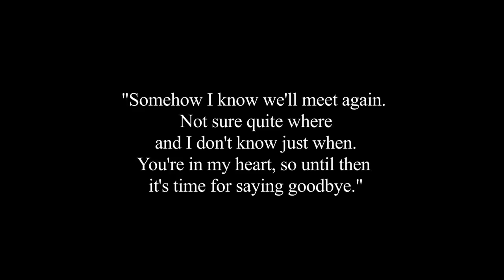Where I Left - A Coming of Age Short Film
Written, Directed, and Photographed by Tristan Surman
Starring - Matthew Galamaga, Nick Moses, Ethan Surman, Micaela McNulty, Tristan Surman, and Mark Surman
Audio and Additional Camera Work by Dexter Barker-Glenn
Audio by Mako Sorensen and Kasia Borkowski

Mr. Payne
ESA Film Department
My whole film class for feedback
My grandparents for watching

This is a coming of age film about a guy who is leaving his home town. He is saying goodbye to all of his good friends, and his city.